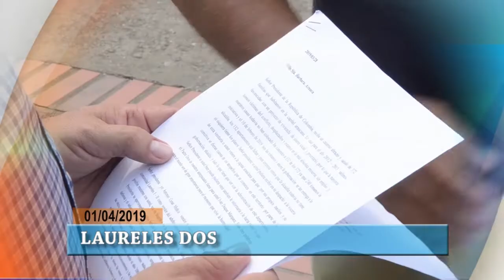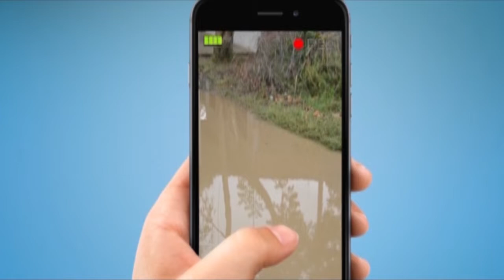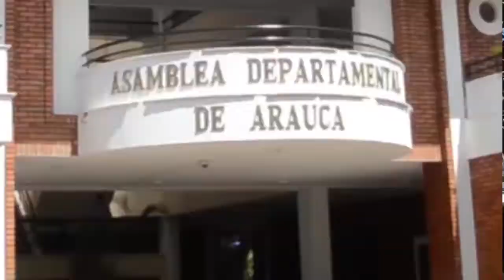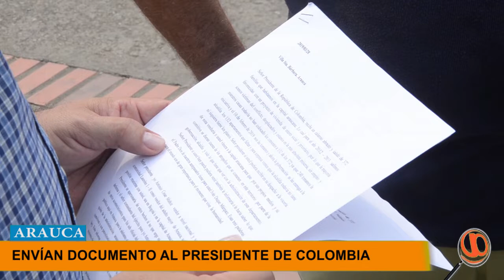NOTICIERO LA LUPA ARAUCANA 01 ABRIL 2019